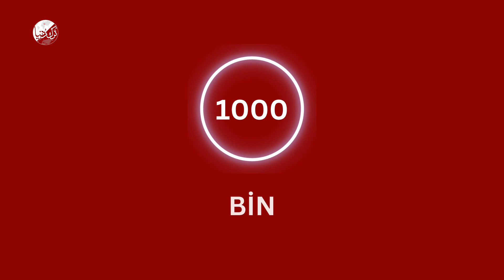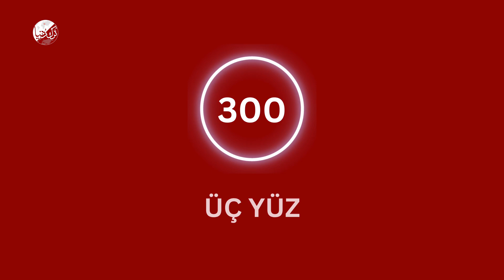Learn Turkish Language in Urdu / Hindi - Lesson 5 | Turkish Numbers | Counting in Turkish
In this lesson, we will dive into learning Turkish numbers! Whether you're a beginner or looking to enhance your Turkish language skills, this video will teach you how to count in Turkish from 1 to 100, along with their pronunciation. This lesson is explained in Urdu/Hindi to make it easier for native speakers to grasp the language.

📌 Topics Covered:
Turkish numbers (1 to 100)
Pronunciation of Turkish numbers

Watch the video to improve your Turkish language skills and practice these must-know expressions!